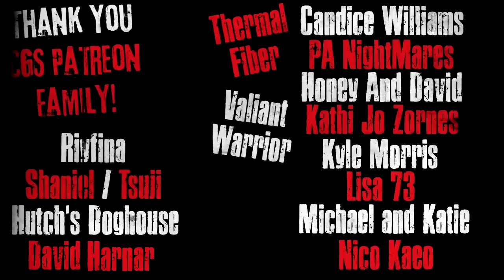"The Theatre of the Puppets" Creepypasta Scary Story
CREEPYPASTA STORY Author► King Diamond